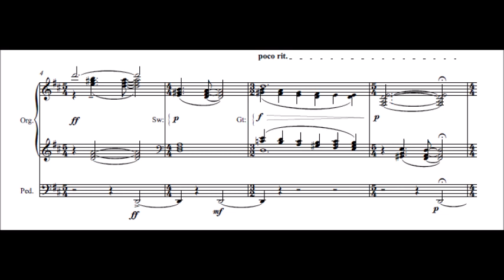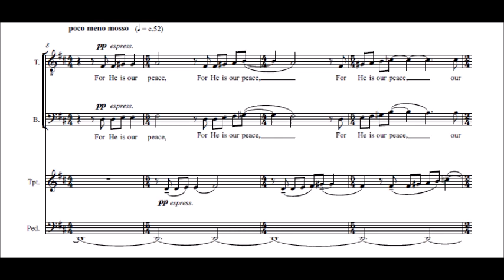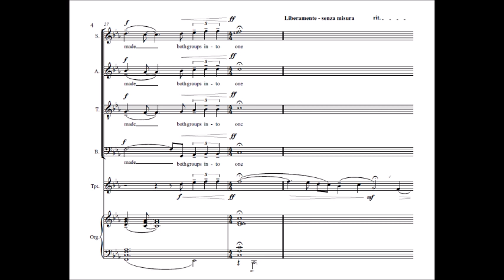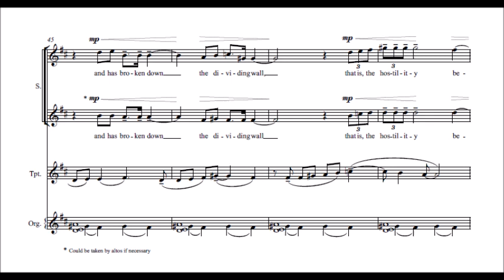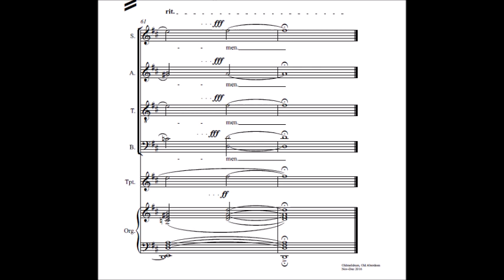For He is Our Peace (2016)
For He is Our Peace (2016) by Phillip Cooke, performed by The Chapel Choir of Selwyn College, Cambridge with Onyx Brass, conducted by Michael Bawtree at the St Bride's Church, Fleet Street, London, on 21 March 2019. or follow me on twitter: @pcookecomposer